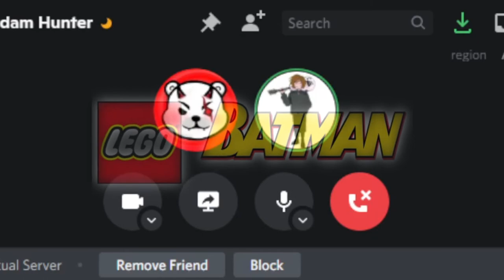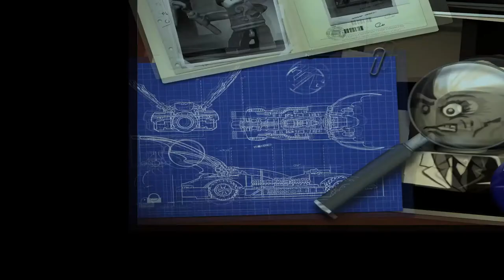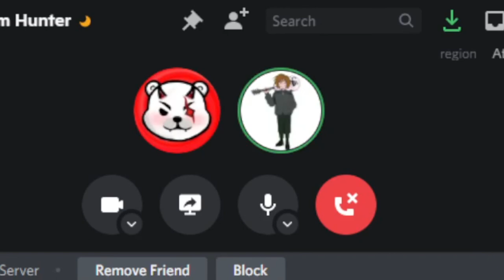Two Idiots Play LEGO BATMAN THE VIDEOGAME...